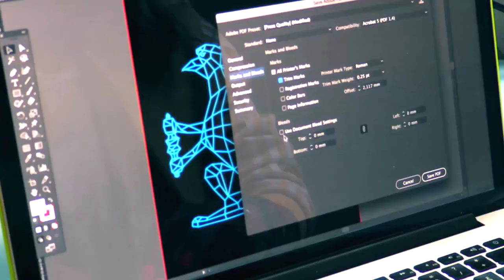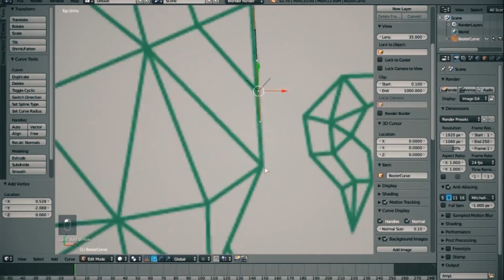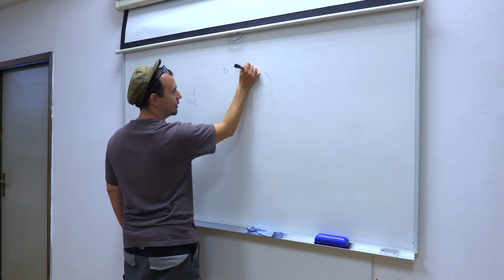Grafički fakultet - Dan fakulteta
Sveučilište u Zagrebu Grafički fakultet - Dan fakulteta